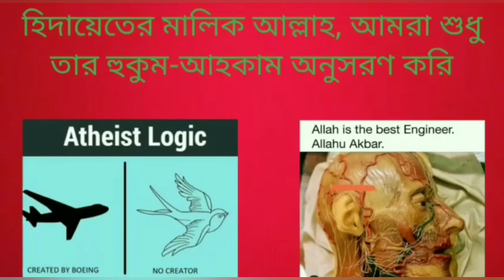সৃষ্টিকর্তার অস্তিত্ব যোদি আমরা অস্বীকার করি তাহলে অন্যায়ের বিচার কে করবে? মানুষ যা ইচ্ছা তাই করবে?